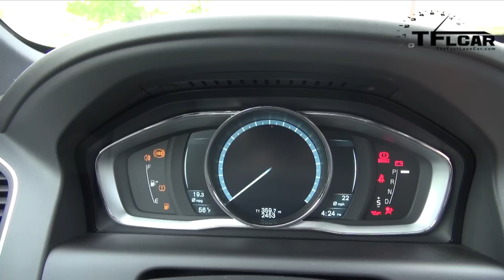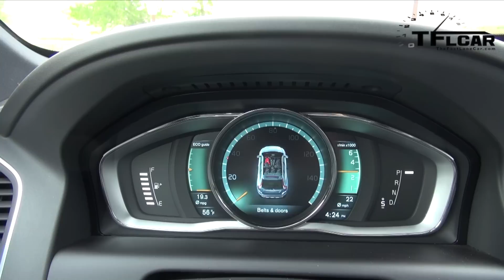2014 BMW X5 vs Volvo XC60 Mashup Drag Race: Super-Turbo vs Turbo-Turbo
) The 2014 BMW X5 and the 2015 Volvo XC60 T6 are both tall crossovers that don't compete against each other but they are similar in one very important way: they both use 2X the usual amount of forced induction. In plain English that means that the 2014 BMW X5 is twim turbocharged while the Volvo is Super Turbocharged. So which is faster in a straight line. In a fun TFLcar drag race we decided to pit the two tall crossovers against each other to see if the super-turbo or the turbo-turbo is faster.